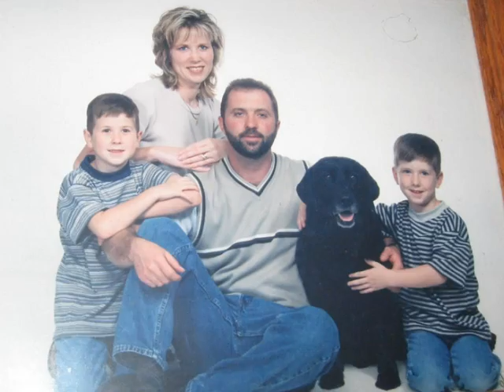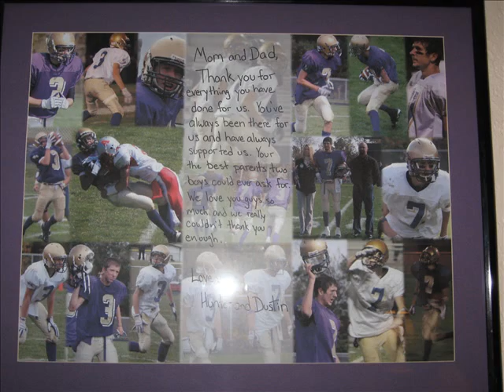Kelly Creel Digital Story_1.wmv